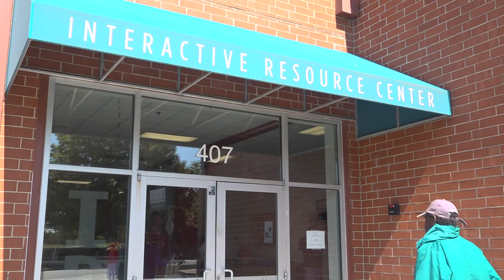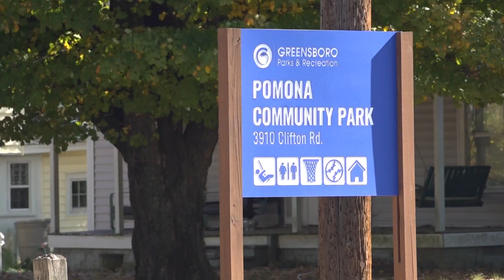Pallet homes back up at Pomona Park in Greensboro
Pallet homes for the homeless are returning for the second year in Greensboro. Construction on the temporary shelters started at Pomona Park on Wednesday.

A safe place for individuals to lay their heads at night and a fresh start to eventually move into a permanent home.